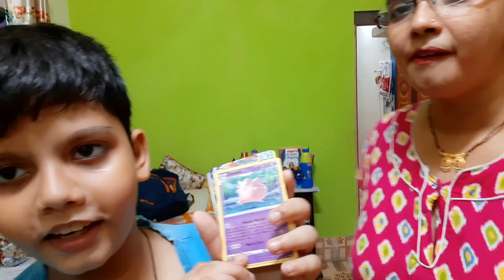জানিনা আর কত দিন ইউটিউব টা আমি করতে পারবো।দায়িত্ব গুলোই তো আমার কাছে সবার আগে।